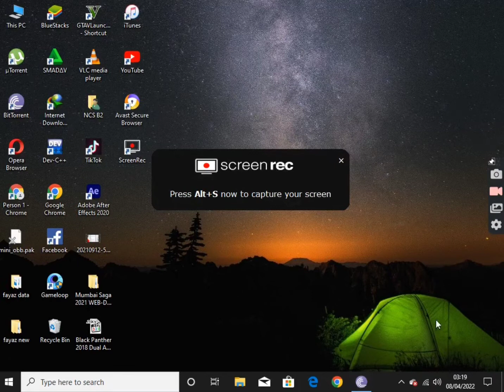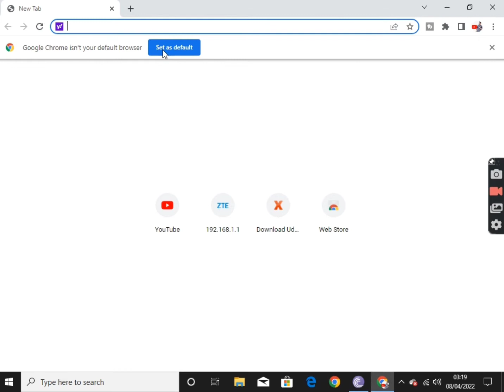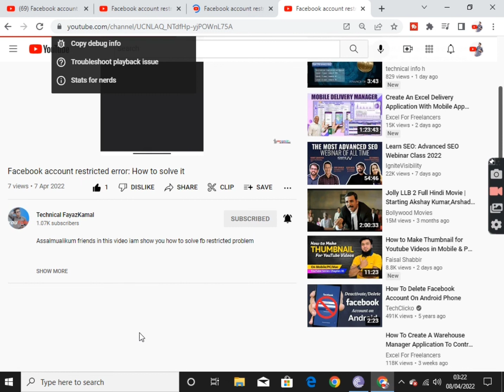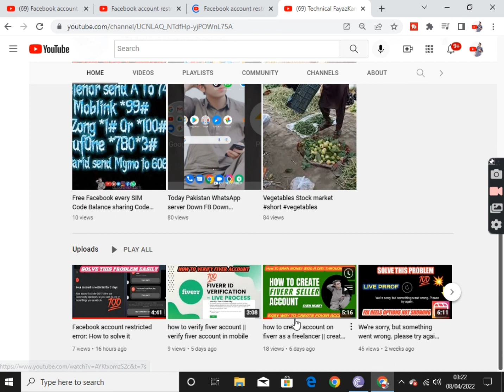How to Get 4000 Hours Watch Time in 2022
Assalamualikum Friends in this video iam show how to complete 4k hour watch time easily within 2 days New trick
Make 4,000 Hours of Youtube Watch Time in 2022

     👇👇 VERY HELPFUL VIDEOS LINK👇👇
              😍MUST WATCH THANK YOU😍

We're sorry, but something went wrong. please try again Instagram and fix reel option not showing 02